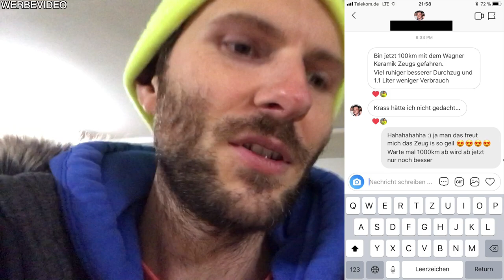Laufruhe nach 3/4 Jahr | Vergleich Wagner MicroCeramic mit & ohne | Vlog | MarkMonetti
Moin, ein kurzes Video im VlogStyle über die Laufruhe von meinem 330i N52B30. Es ist nun ein 3/4 Jahr vergangen seit dem ich das Wagner MicroCeramic eingefüllt habe. Ich zeige euch einen Vorher-Nachher-Vergleich, von der Motorlaufruhe. Ich wünsche gute Unterhaltung und viel Spaß bei dem Vlog.
Euer MarkMonetti

▬ Mein BMW ▬
▶ 330i N52B30 258ps
▶ MANUAL, Handschalter

▬ Andere Videos! ▬

▬ STAY UP-TO-DATE! ▬

Wow, wenn du das liest, hast du vermutlich die ganze Beschreibung durch. Lass es mich wissen und schreib mich gerne an! Ich danke dir für deine Unterstützung und freue mich riesig über deinen Support.